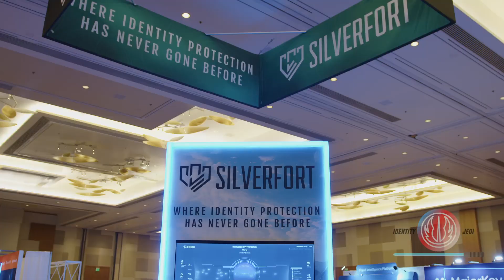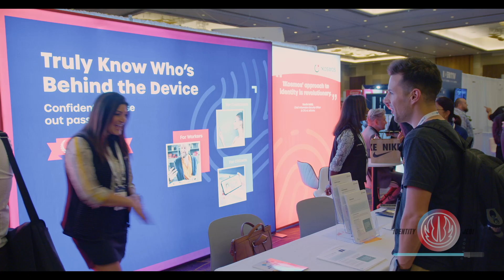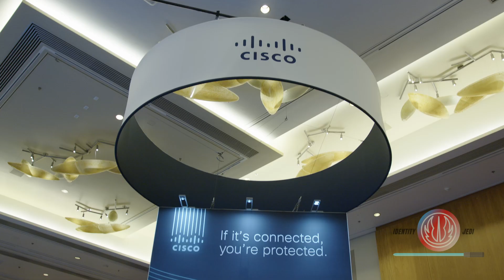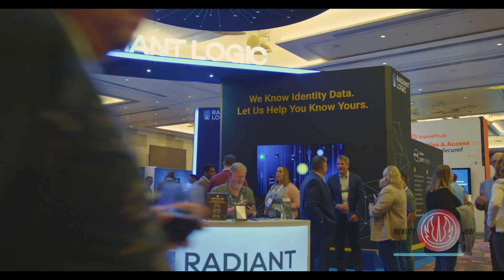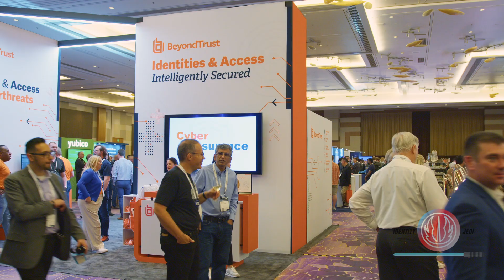Exploring Identity Innovations at Identiverse 2024 in Las Vegas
Join us for day one at Identiverse 2024 in Las Vegas, Nevada! We're diving right into the excitement with registration and exploring the Expo floor. We meet Delonte Wellington from Strata, who explains identity orchestration and their pioneering role in the field. Next, David Broussard of Axiomatics shares insights on authorization as a standalone platform and the evolving architecture. Lastly, we discuss non-human identity with Astrix Security and their groundbreaking work in securing webhooks, API keys, and service accounts.

00:00 Welcome to Identiverse 2024!
00:51 Exploring the Expo Floor
01:26 Interview with Delonte Willington from Strata
03:36 Debating Authorization with David Broussard from Axiomatics
06:49 The Importance of Non-Human Identity with Asterix
09:50 Wrapping Up Identiverse 2024